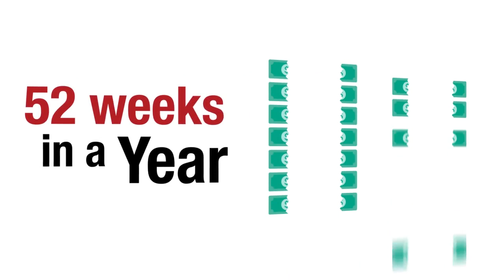How To Outsmart Your Mortgage Company!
One extra mortgage payment each year adds up. Where does the strategy come in? Most months have four weeks, which means that in those months, you'll be paying the exact same amount as if you made your typical monthly payment Each year, a few months have a fifth week, which is why we have 52 weeks in a year instead of 48. With 52 weeks in a year, you would make 26 half payments over the course of the year by using this strategy. That adds up to 13 full payments – and a mortgage that's just a little bit closer to being paid off.